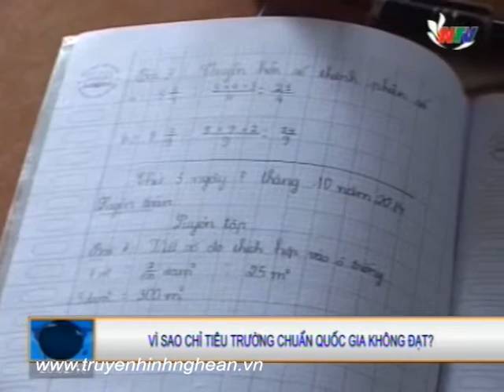Vì sao chỉ tiêu trương chuẩn quốc gia không đạt?